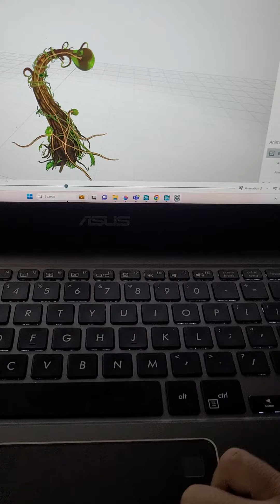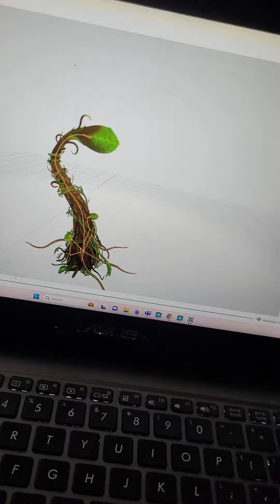plantsvszombies island cover:potbelly